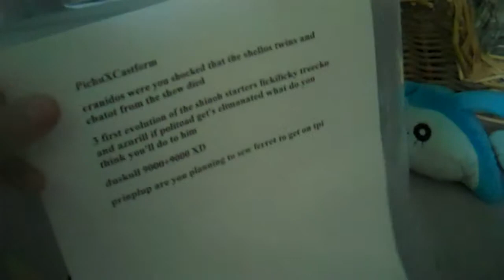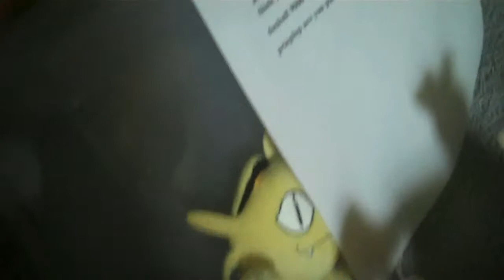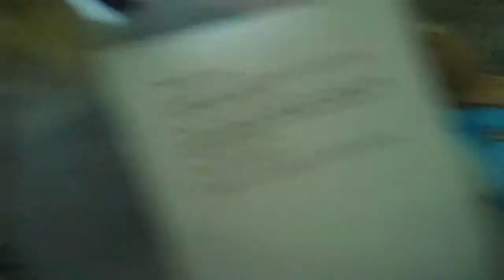TPWT Aftermath Episode 5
Recorded on May 10, 2011 using a Flip Video camera. Meowth interviews 11 more people. And the evil gang that areceus method to Oshawott back in Episode 21 and 22 has been revealed (But not the leader)